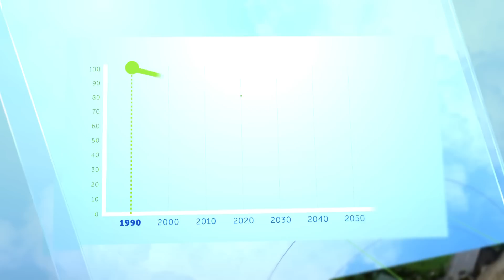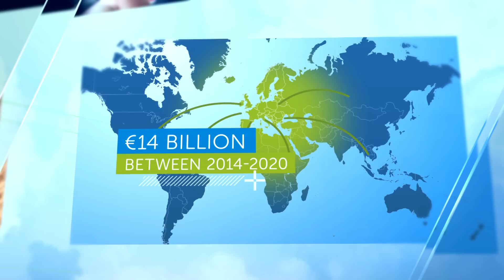EU Climate Action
The European Union (EU) is taking action to fight climate change. Watch this video to know more about what the EU is doing to reduce greenhouse gas emissions and limit the adverse effects of climate change.